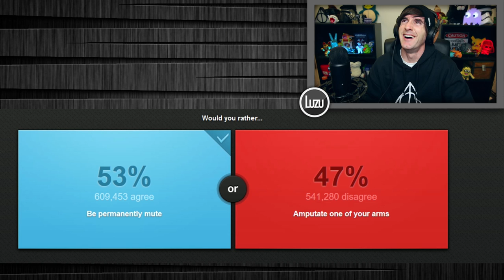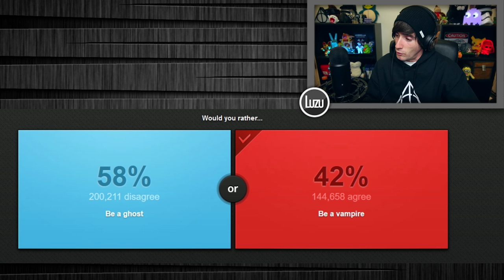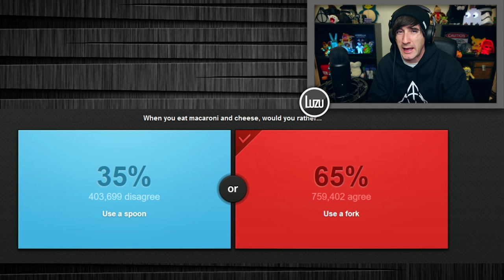PERDIENDO LOS BRAZOS! - [LuzuGames]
Would You Rather esta aqui, el juego de Que Prefieres!!! ^^